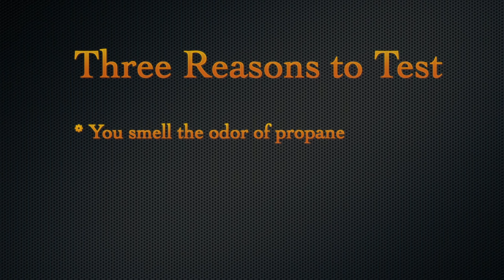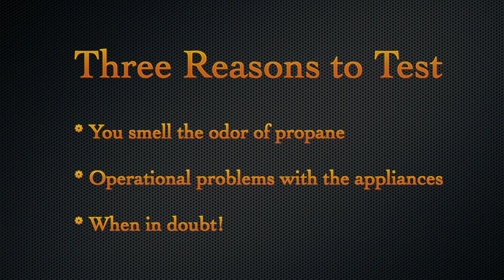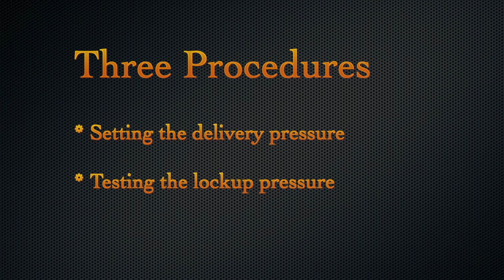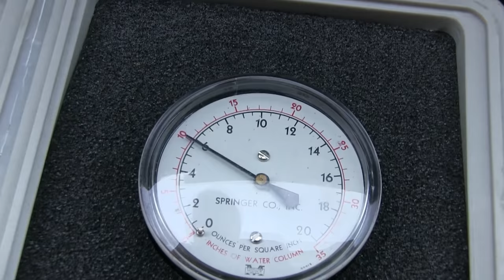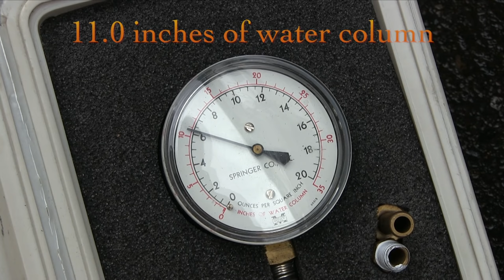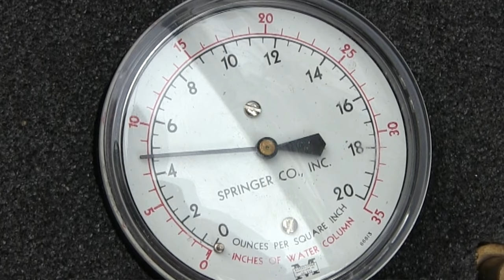Testing a Motorhome's Propane Gas System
Can you guarantee there are no propane leaks in the gas system on your motorhome? Gary Bunzer discusses three LP-gas test procedures that can keep your propane gas flowing smoothly and safely. He suggests having your system checked by a certified technician at least once a year, especially if you smell propane or notice operational problems with appliances. Can you ever be too careful with propane? Be aware of these maintenance procedures.